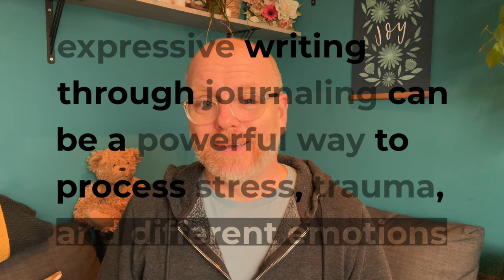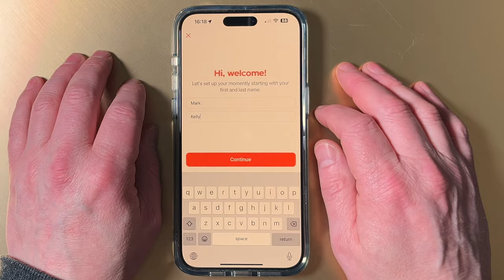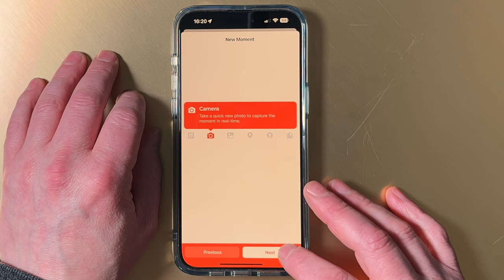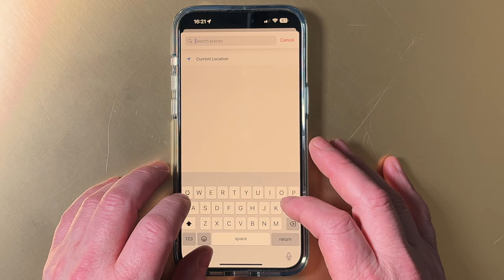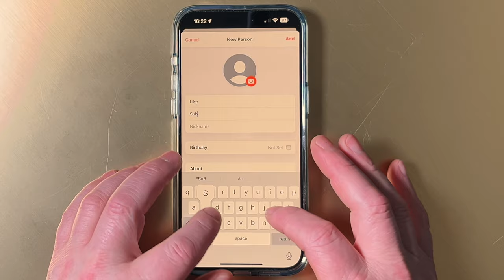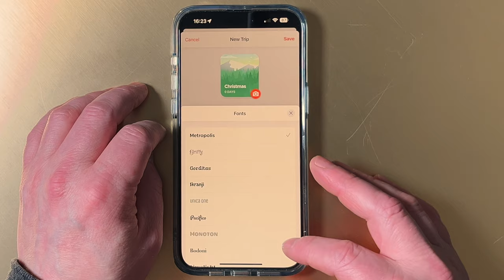Which Journal App Would YOU Choose?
Discover the unique features of Momently and Stoic journal apps – A comprehensive first-time user review!

Join me as I delve into two intriguing journaling apps: Momently and Stoic. In this video, we’ll launch these apps together for the very first time, uncovering their distinct characteristics and evaluating how they stand out in the crowded journal app market. Are they innovative challengers to the popular Day One Journal app or merely imitators of its functionality?

Let’s find out if these apps offer unique journaling experiences or if they’re just following in the footsteps of Apple’s Day One Journal.

I've collated a massive list of all my favourite things on my Substack account.